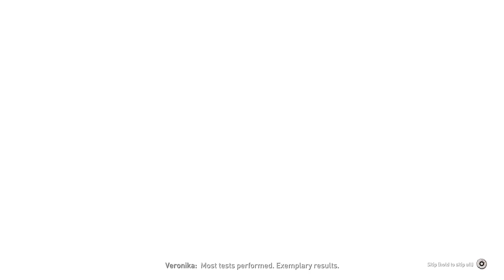Dying Light 2: Stay Human_Gameplay Part 2